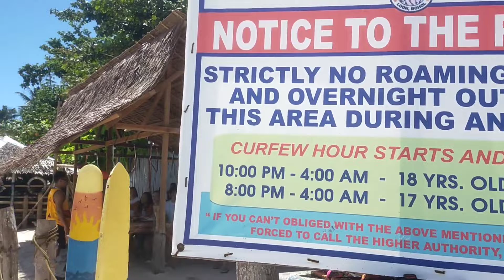WHITE SAND BASDACU BEACH@AMAZING DAD VLOGS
amazing dad Vlogs
tourist destination in Bohol
tourist spot
scenic beauty
perfect for outing and family bonding
swimming at the beach